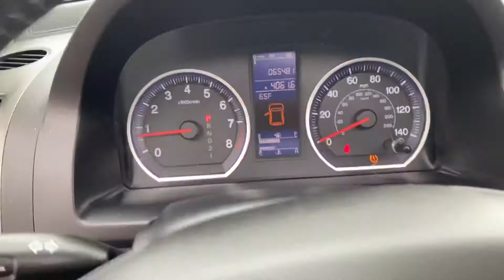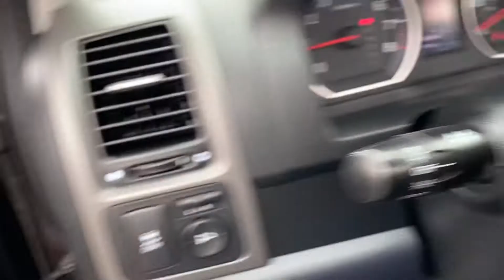2011 Honda CRV-P4441